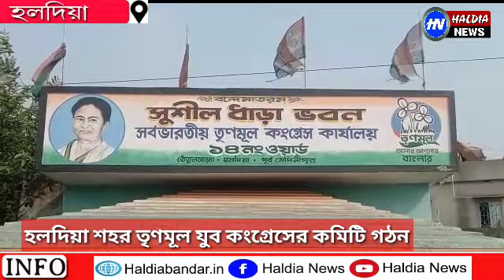হলদিয়া শহর তৃনমূল যুব কংগ্রেসের কমিটির তালিকা প্রকাশ